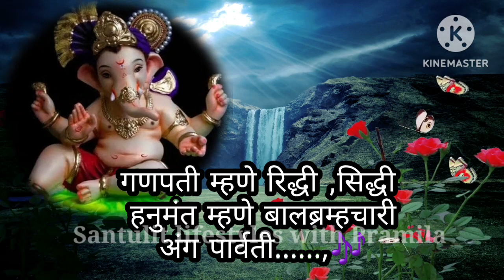गणेशचतुर्थी2023 🙏🌺🍃अभंग भजन गणेशभजन गणेश_गीत गणपती ||सुंदर व लिखित स्वरूपात